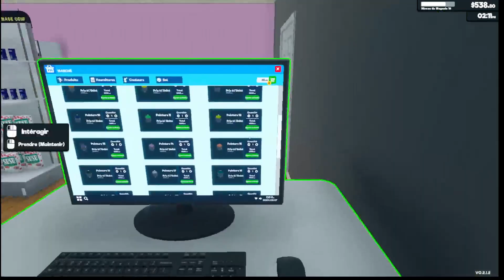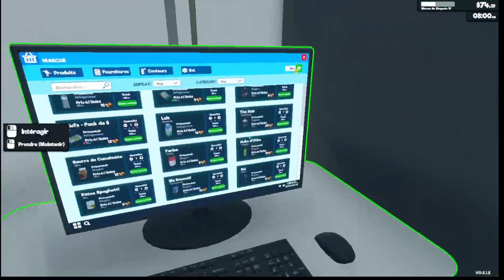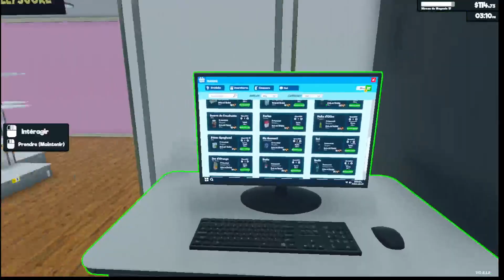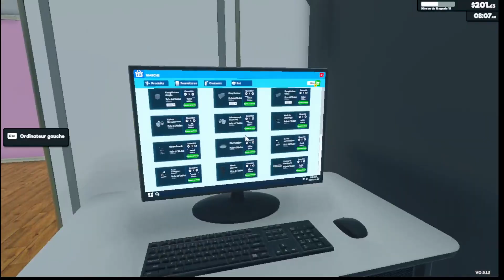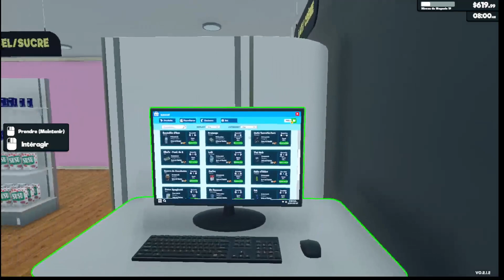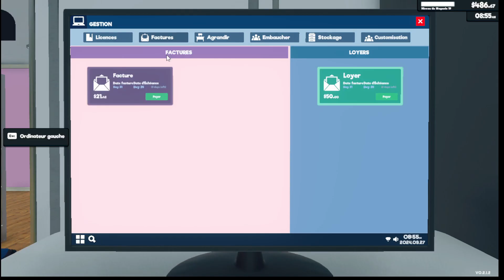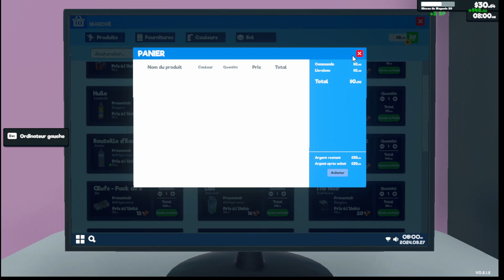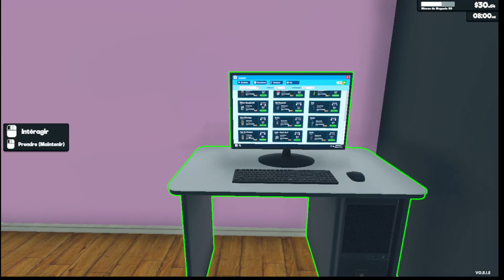✅ FR ENG 🎤 : Bénéfince - Jour N°2.